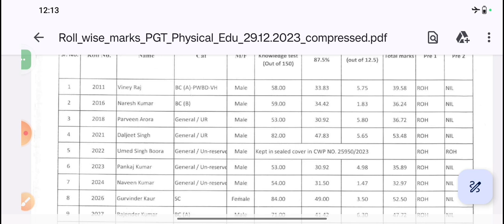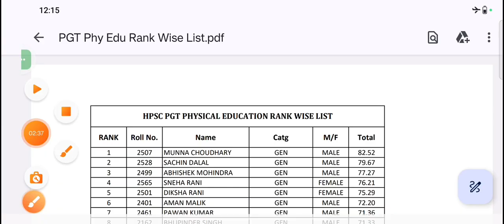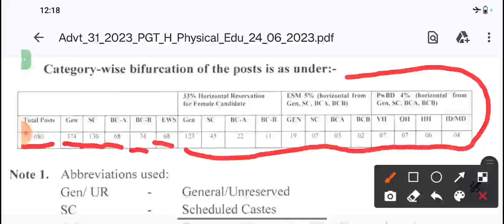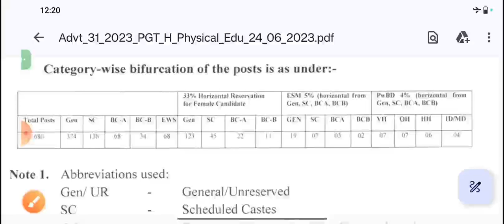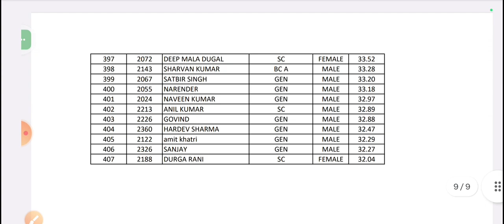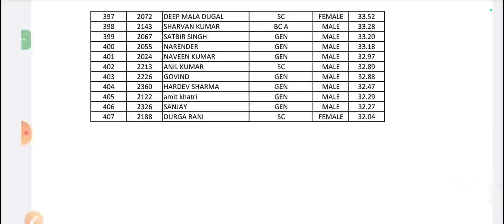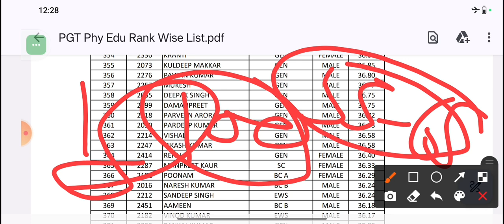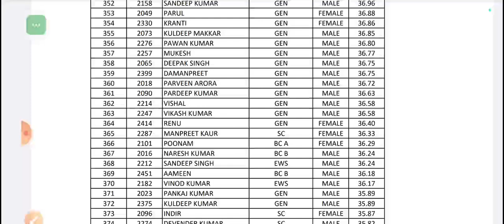हरियाणा PGT PHYSICAL EDUCATION RESULT DETAILED DISCUSSION || HPSC PGT DETAILED RESULT DISCUSSION